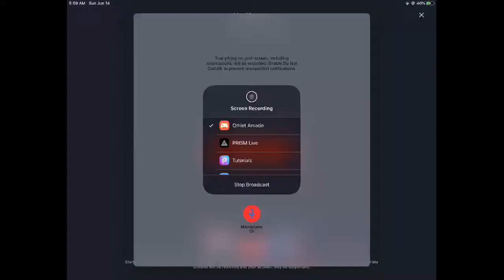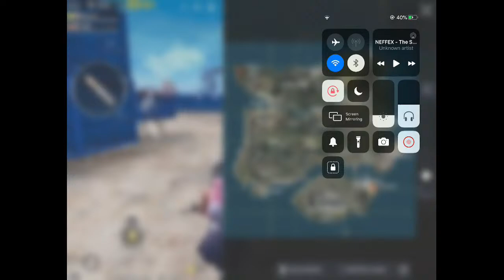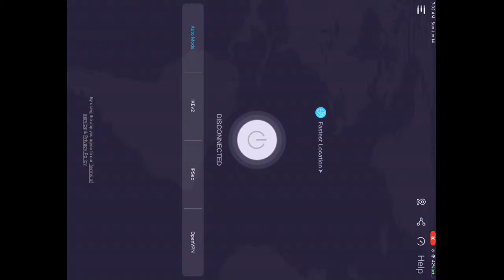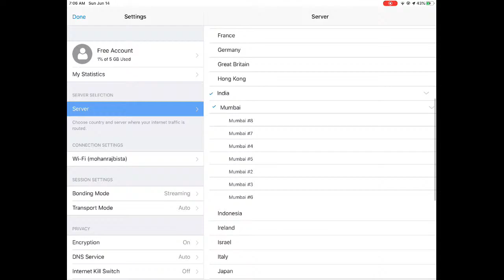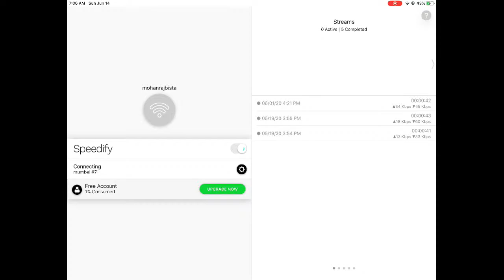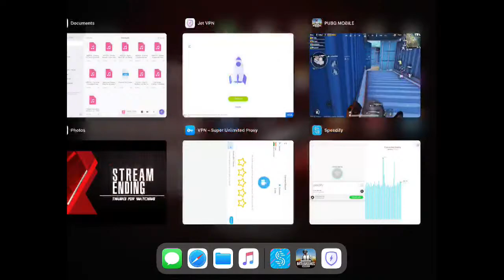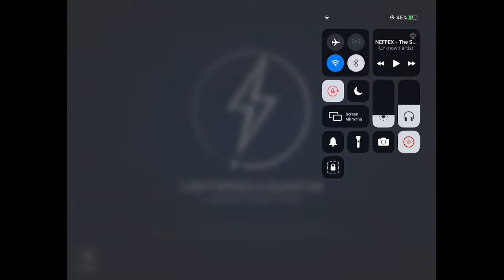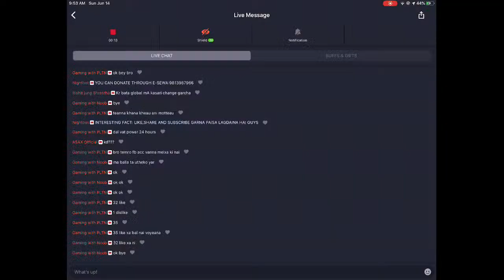EARLY MORNING CLASSICS WITH VASME | ROAD TO 2K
✔️HELLO EVERYONE , IT’S ME VASME HERE. I AM 13 YEARS OLD YOUNG CONTENT CREATOR / STREAMER OF NEPAL. A WARM WELCOME TO MY STREAM.

✔️RULES✔️
-No Racisms and profanity
-No self Promotion
-Do not ask why you got time out
-Respect Mod and each and every members of live chat
-Spread love❤️❤️❤️

✔️STREAMING SETUP
DEVICE : iPAD PRO
2ND DEVICE : HUAWEI GR5
HEADPHONE : HYPER X CLOUD 2
SOFTWARE : OMLET ARCADE, STREAMLABS, PRISM STUDIO
INTERNET : WORLDLINK 25 MBPS
iPAD HOLDER : IKEA WODDEN HOLDER

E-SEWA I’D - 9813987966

THATS ALL👌